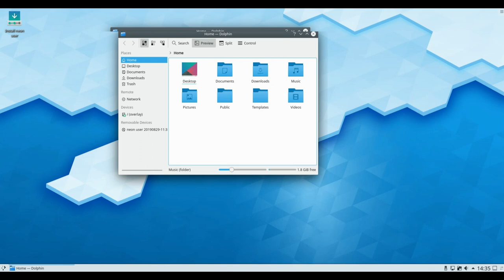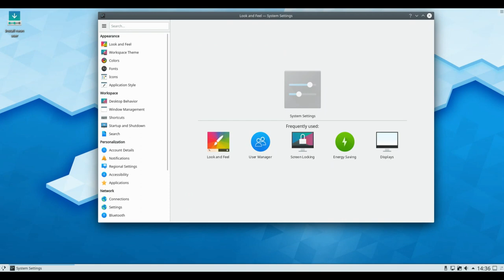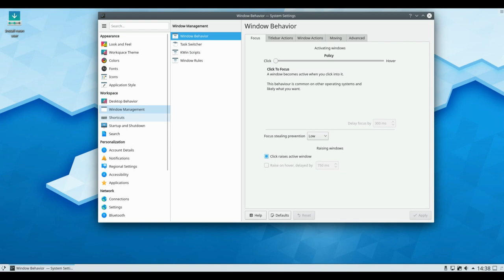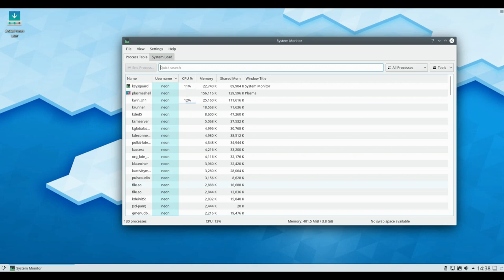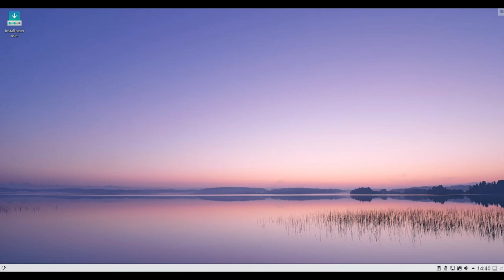KDE neon 20190829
KDE neon is a Ubuntu-based Linux distribution and live DVD featuring the latest KDE Plasma desktop and other KDE community software...